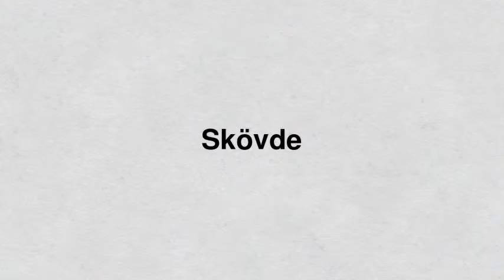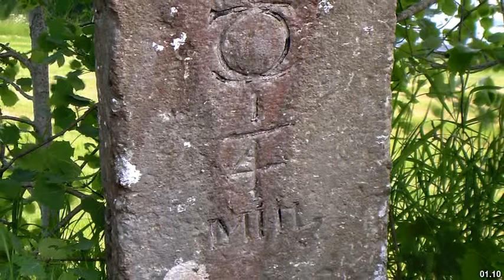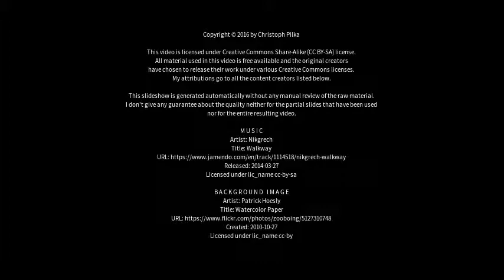Best places to visit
Best places to visit - Skövde (Sweden) Best places to visit - Slideshows from all over the world - City trips, nature pictures, etc.